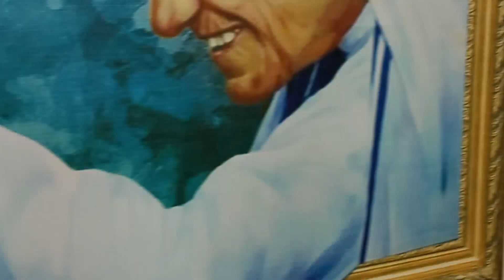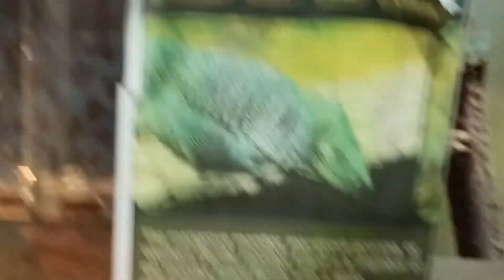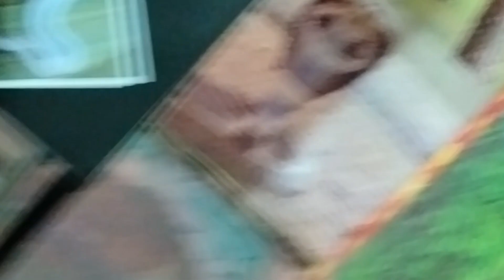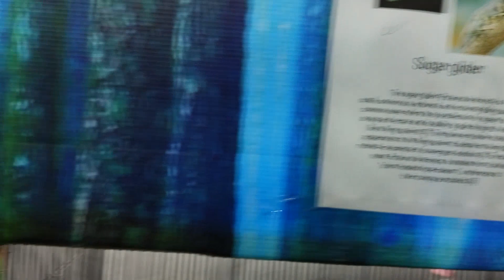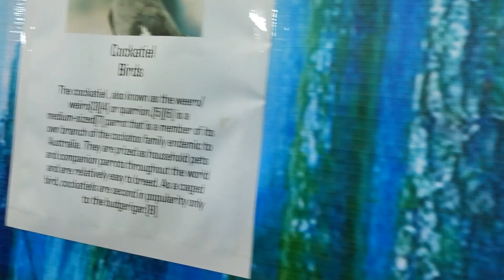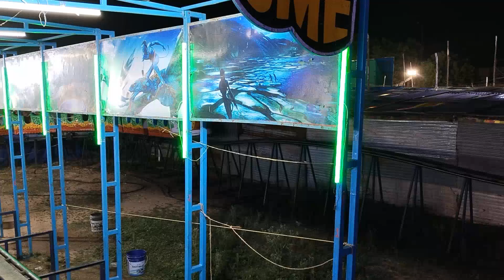Birds & Pets Exhibition at Anantapur “Please watch and enjoy "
Bird's & Animal's Exhibition Anantapur | anantapur vlogs | anantapur tower clock bridge#sundayfunday

Exhibition Address:-
Ramnagar, Rudrampeta Bypass, Beside petrol Bunk, Anantapur.